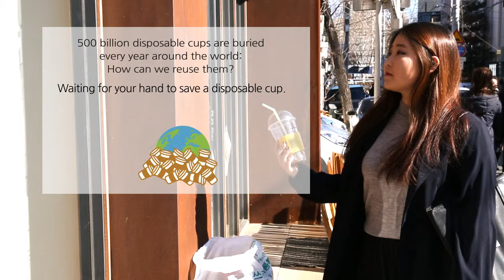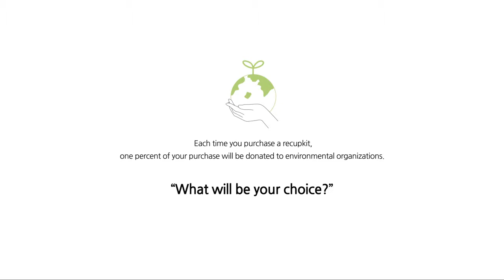[MONDOMIO_official] UP-cycling kit! RECUPKIT!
Can't we reuse the nearly 500 billion disposable cups that are thrown out worldwide each year? A disposable cup upcycle kit born from these concerns [RECUPKIT: recycle cup kit]